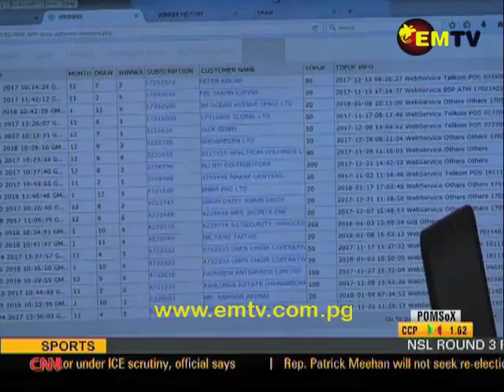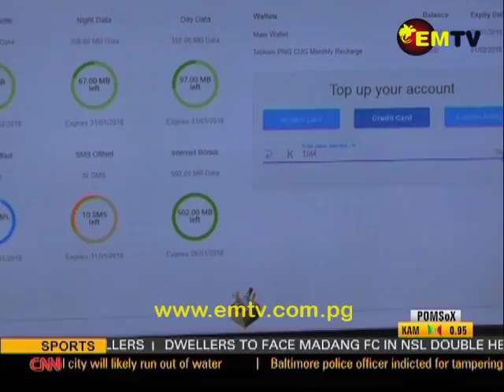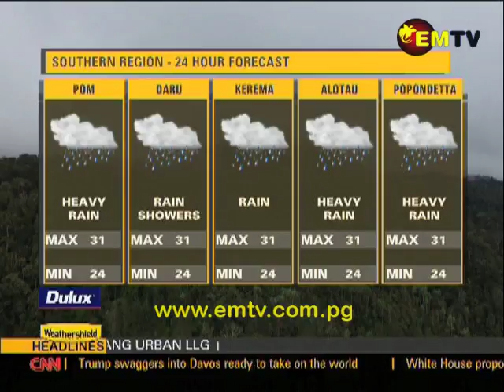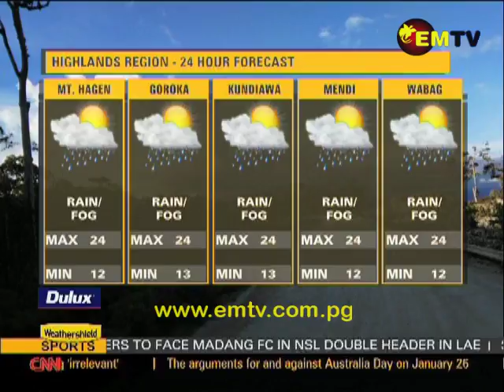EMTV News - 26th January, 2018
Headlines:

Deputy Prime Minister calls on public servants to be committed; East Sepik Governor wants to stop tax evasion; and work begins on Banab Bridge bypass road.